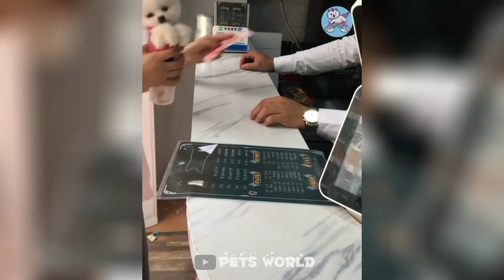Funny and Cute Pomeranian Videos 🐶😍 Cutest Animals | Cutest Puppies #307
Funny and Cute Pomeranian Videos😍Cute Baby Animals Videos Compilation🐕Cute And Funny Moment Of The Animals - Cutest Animals | Cutest Puppies #307